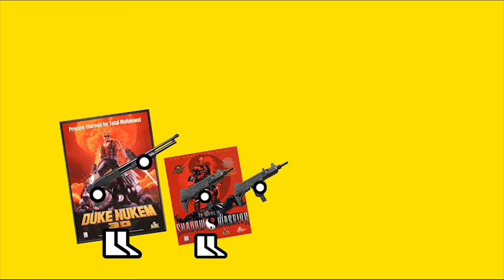Shadow Warrior (Zero Punctuation)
This week, Zero Punctuation reviews Shadow Warrior.